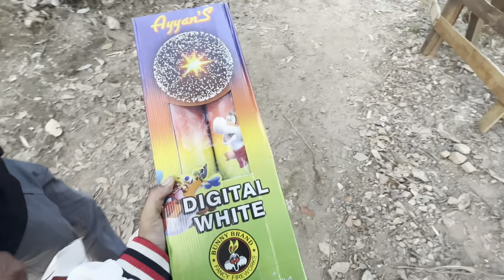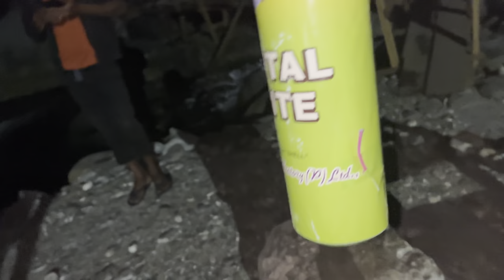1000 year old hidden shiv temple 🛕 Arunachal pardesh 🙏🏻